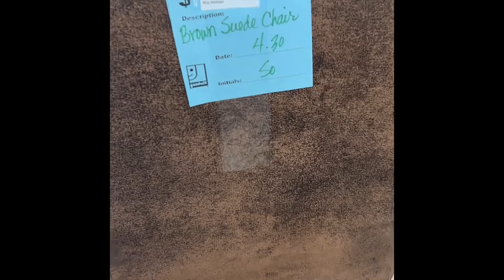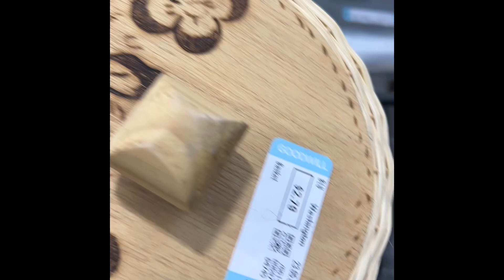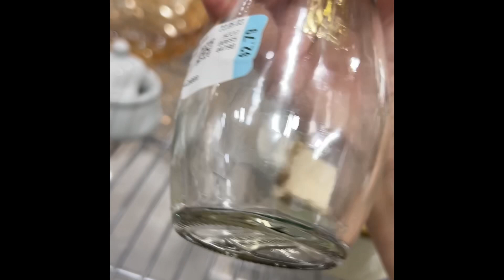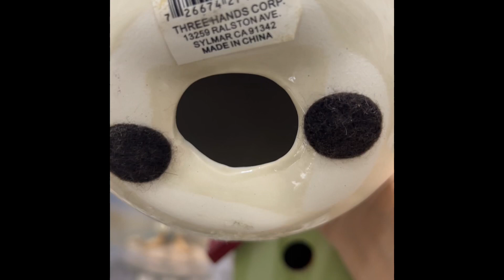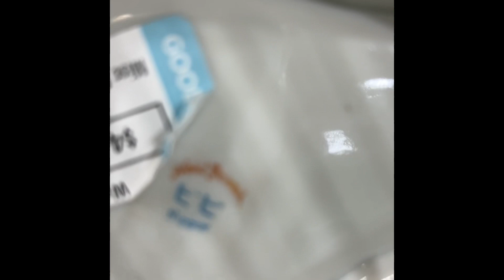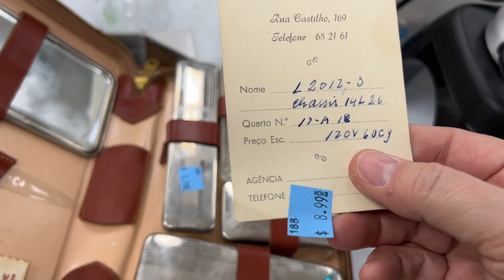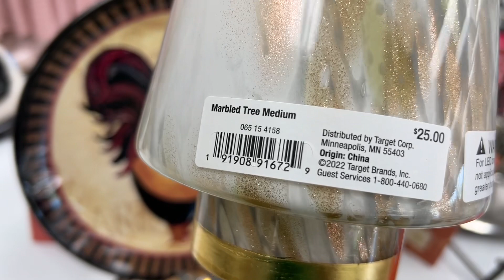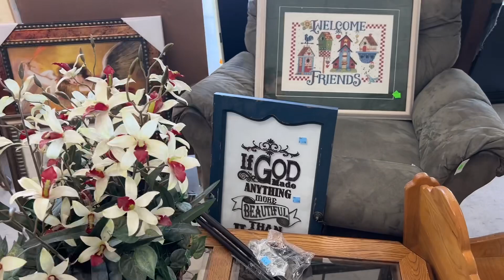Goodwill and The Shop Around the Corner Thrifting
Let’s go thrifting at Goodwill and The Shop Around the Corner in Washington MO.